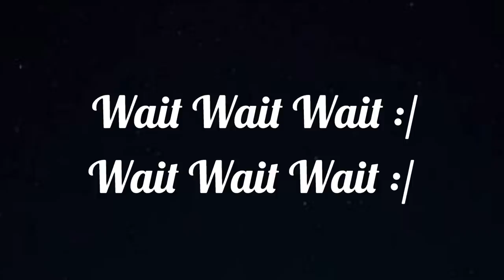Vlog # 4 / Mere Ajeeb Shouq - 2 / Star ANONYMOUS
Assalam O Allikum Anonymous Ki Public

Phele Wale Vlog Per Response kaafi Acha tha Uske Liye Thank You So Much . InshAllah Me Mehnat Karta Rahunga bs Aplog B Apna Pyaar Aese Dikhate Rehna . InshAllah Next Vlog Me Mileinge

FeAmanAllah